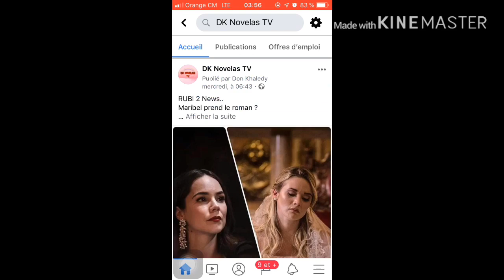CATALINA SAISON 2 RÉSUMÉ EPISODE 36 EN FRANÇAIS. | DK NOVELAS TV